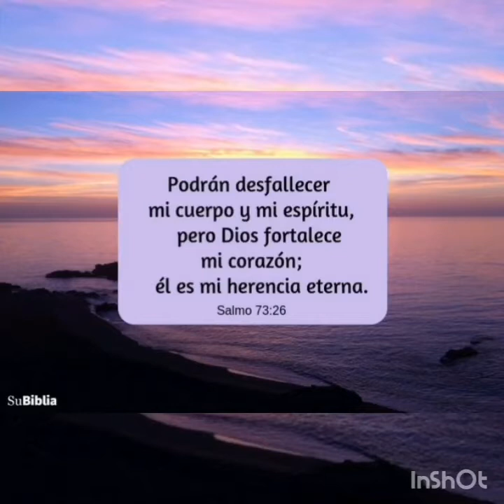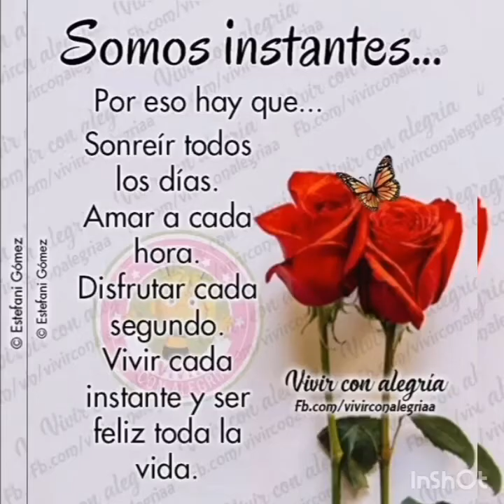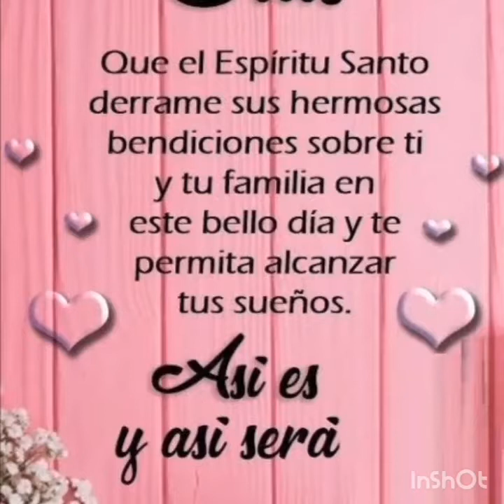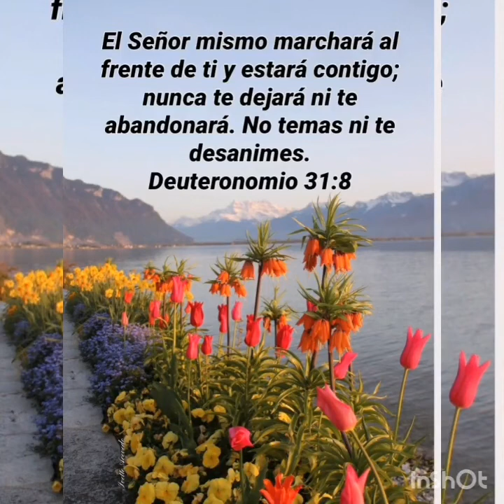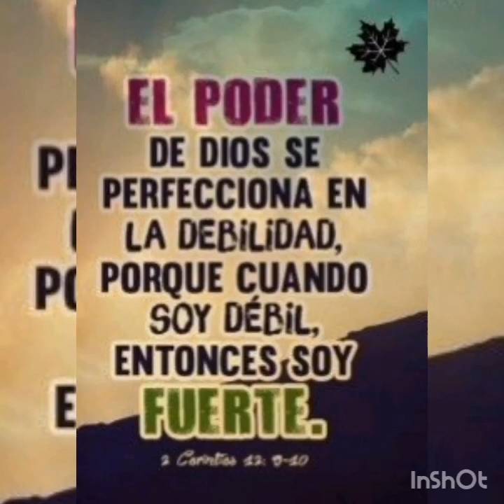Monte Carmelo/"Alza tu vista al Calvario"